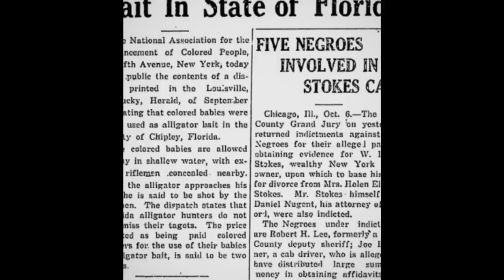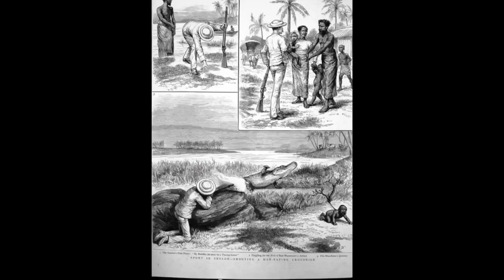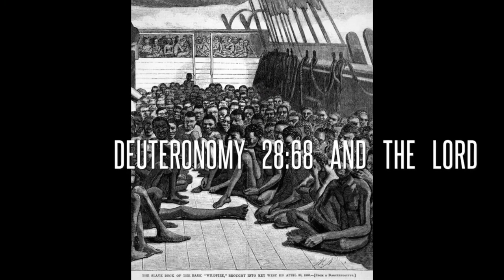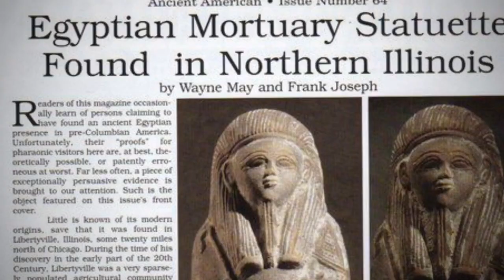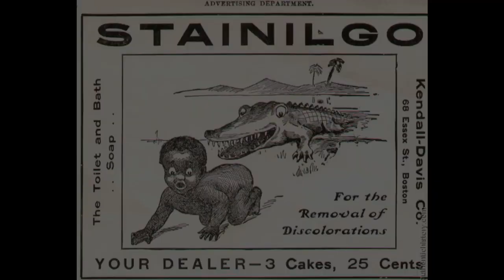Our babies were alligator bait. America is spiritual Egypt